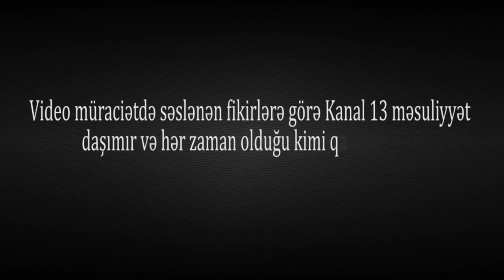"Erməninin müharibədə yaşatdıqlarını birdə yaşadırlar bizə, QALMIŞIQ ÇÖLDƏ"-Ağcəbədidən ŞİKAYƏT